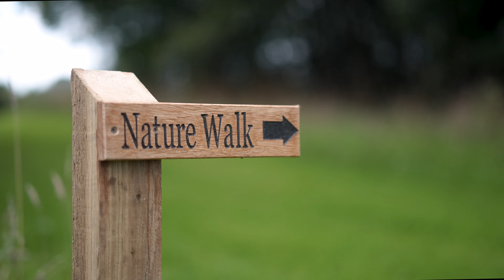Millbrook Holiday Film 2024